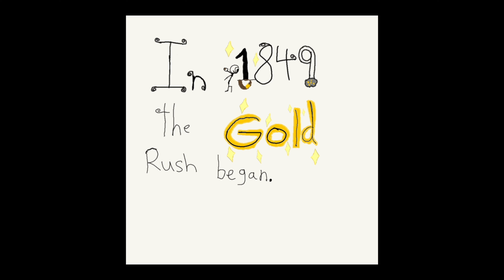🏆 Gold Rush Adventures: Strike it big in 1849! 💰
Watch my hand-drawn, frame-by-frame animated adventure about the 1849 Gold Rush! 🏞️ See if you can find gold and become rich. 👍✨